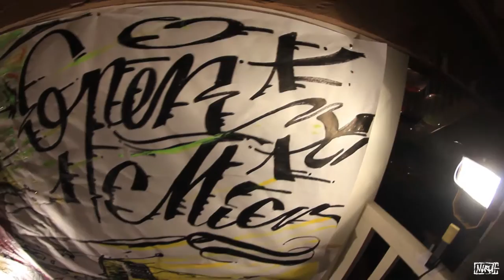MAROH | Performance | Mechoui musical multiculturel | 2014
Une performance de Maroh pour le MMM (Méchoui Musical Multiculturel) à l'occasion d'une soirée jam session organisée par le MMM en 2014.

Le Méchoui Musical Multiculturel est un rassemblement de artistes de divers horizons, réunis afin de partager et de créer à l'instant présent. Pour ce faire, deux environnements de créations distincts sont proposés, l'un dédié à la musique dite acoustique, l'autre à l’électrique. Des expositions éphémères d'arts graphiques viennent agrémenter ce cadre le rendant des plus propice à la création.

Pour venir au MMM, il faut :
- Soit être ou devenir adhérent de l'association Ternaire, recevoir l'invitation, y répondre et donc figurer sur la liste.
- Soit être invité par un membre "Jazz Gold", qui a le droit à un invité par soirée.
- Soit faire partie des 10% d'invités de l'asso pour une soirée d'essai. Pour cela il faut soit rentrer en contact avec les membres actifs de l'asso si tu en connais, soit nous envoyer un mail en disant que tu aimerais venir à la prochaine.